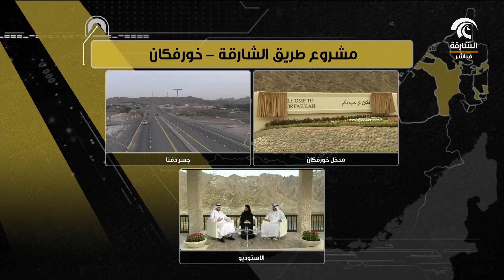لقاء المهندس / حسن محمد العبيدلي مدير ادارة المشاريع في دائرة التخطيط والمساحة